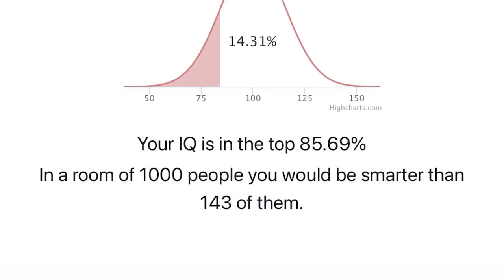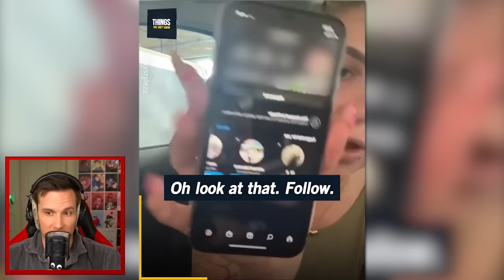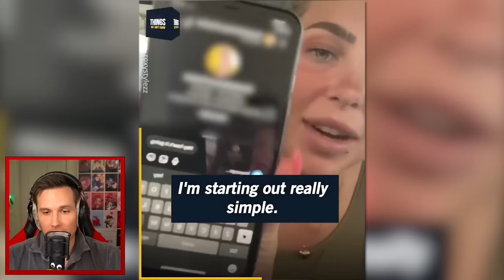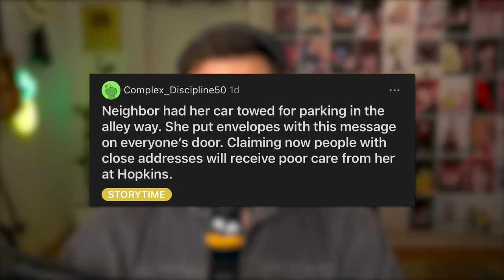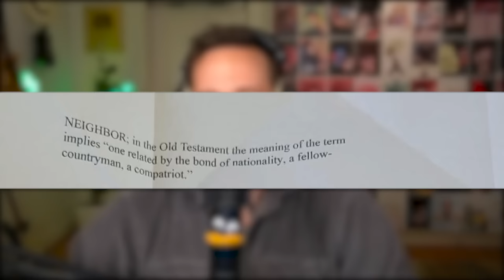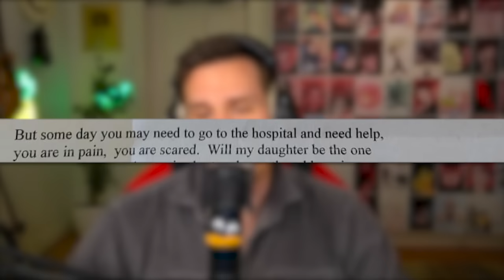Main Character Syndrome™ is Unhinged